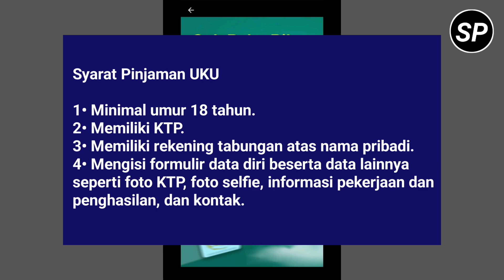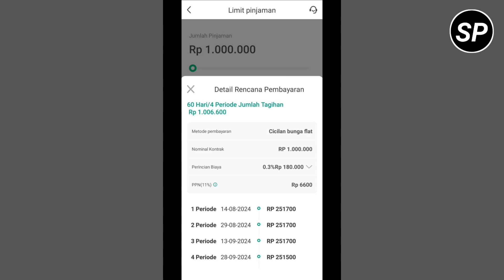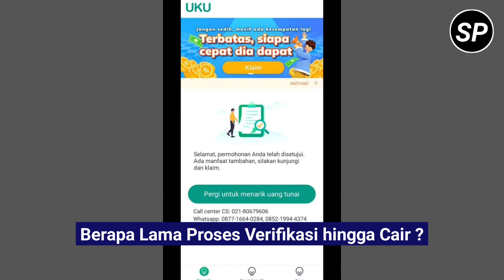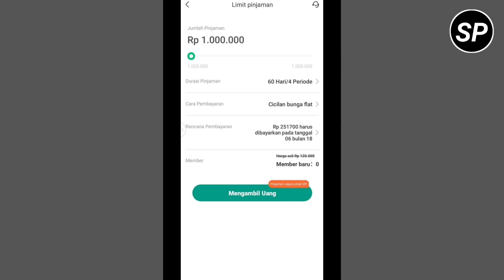REVIEW JUJUR PINJAMAN UKU RESMI OJK?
uku
uku pinjaman online
uku pinjol
uku galbay
uku apa ada dc nya
uku dalam proses evaluasi
uku ada dc lapangan
uku pinjaman online galbay
uku sebar data tidak
uku legal resmi ojk
Apakah UKU pinjol resmi?
Berapa limit awal UKU?
Apakah di UKU ada DC lapangan?
Berapa persen bunga UKU?
PENAGIHAN UKU
Review pinjaman UKU
Pinjaman UKU ditolak
UKU Indonesia
Tenor pinjaman UKU